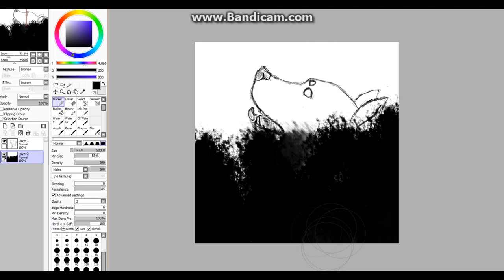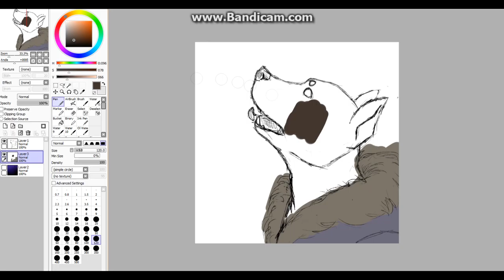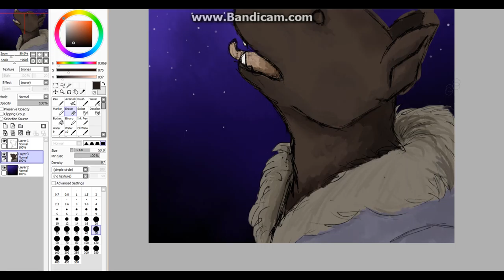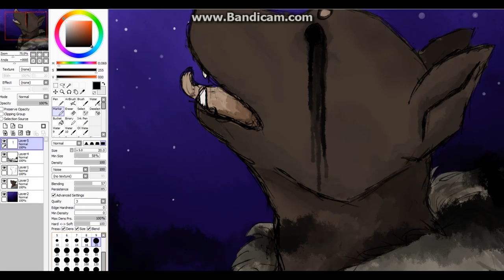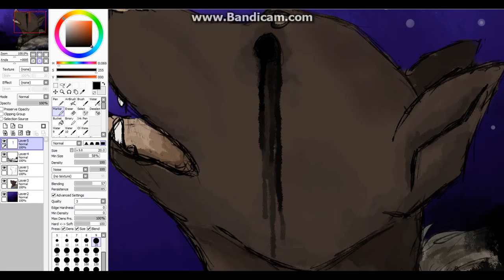Fleeting Soul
Art and character belongs to me.
First drawing made in 2013.